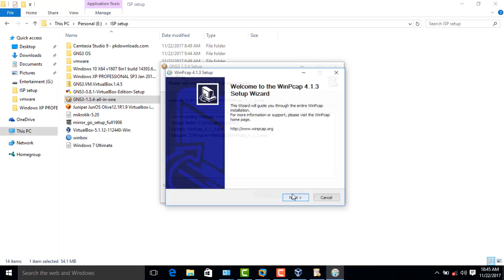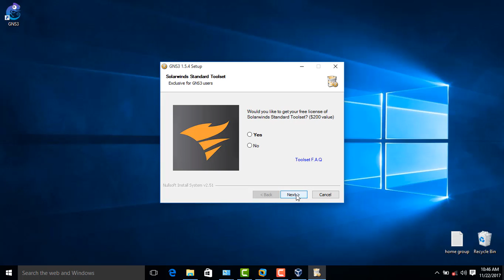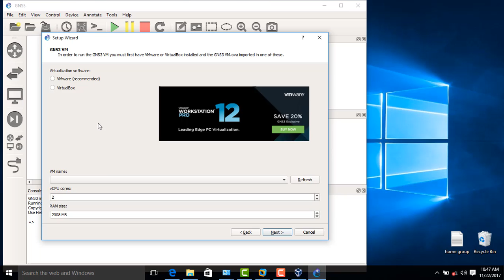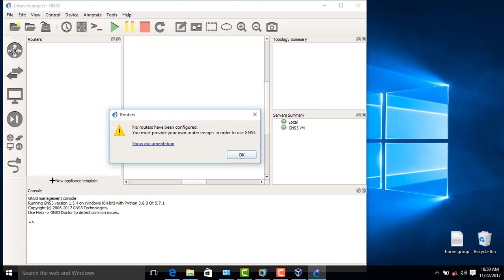কিভাবে GNS3 1.5.4 all in one ইনস্টল করবেন | How to Install GNS3 1 5 4 all in one